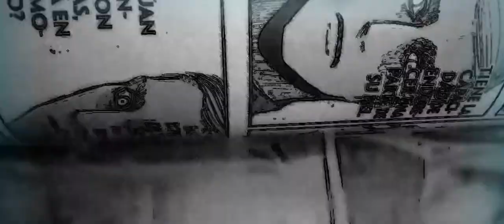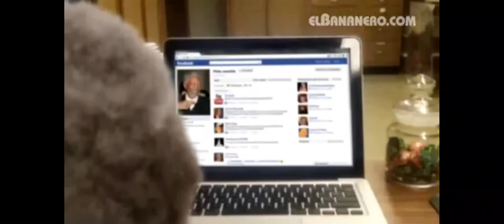THE BOYS Temp. 3 Ep. 7 | Análisis y Secretos | La GENÉTICA de Vengador (Homelander) y su padre.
theboys Episodio 7
Estrenado este viernes, nos presentó la verdad del padre de Vengador (Homelander) y de donde provendrían sus poderes.
En este video todos los detalles más secretos de la serie de Amazon.

Explicado: El Caporal (Soldier Boy) es el padre Vengador (El Caporal)

THE BOYS 3x7